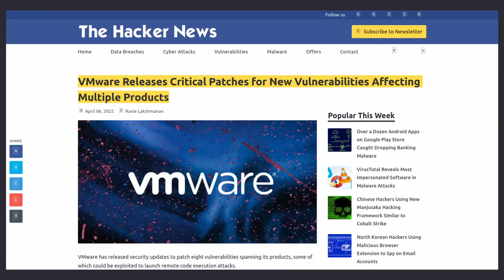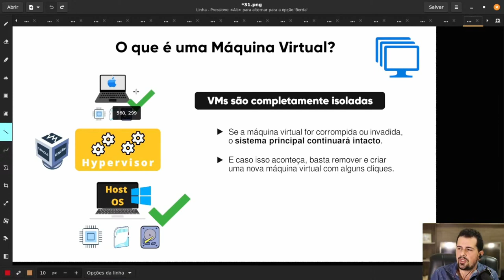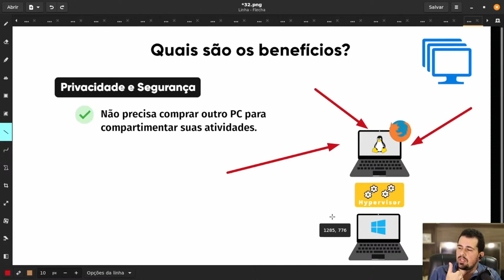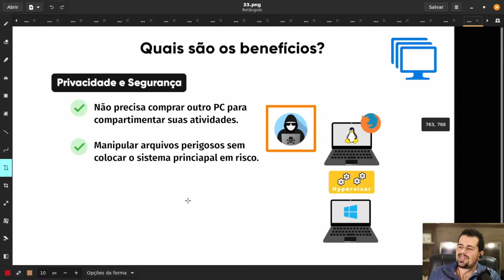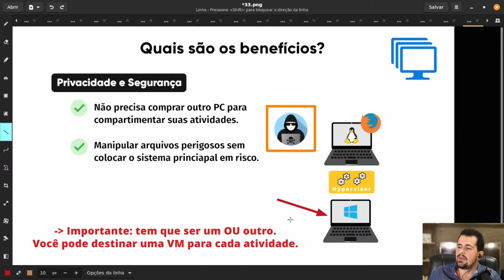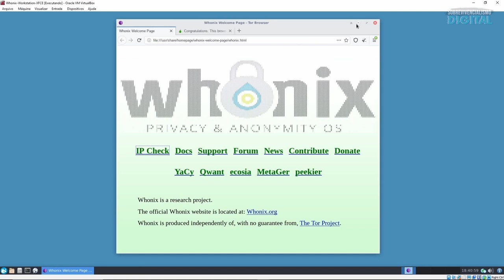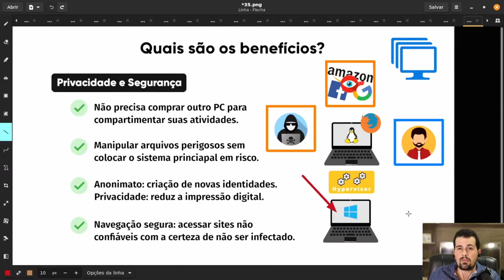Quer proteger seus dados DE VERDADE? Então aprenda AGORA sobre Máquinas Virtuais!